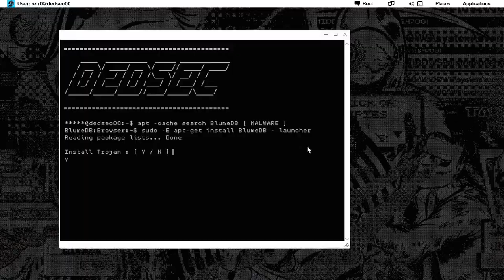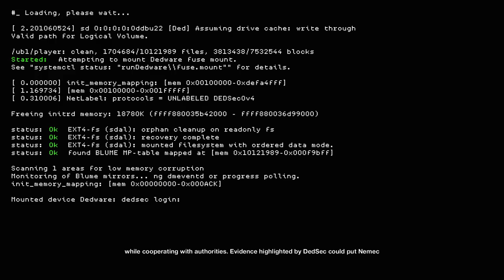The end Watch dog 2 CPY